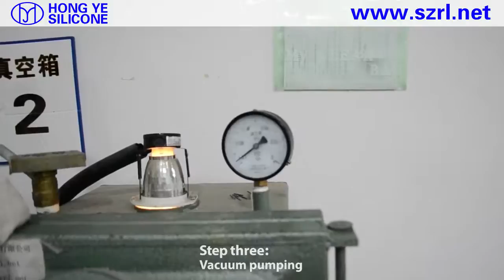hongye chocolate mold silicone